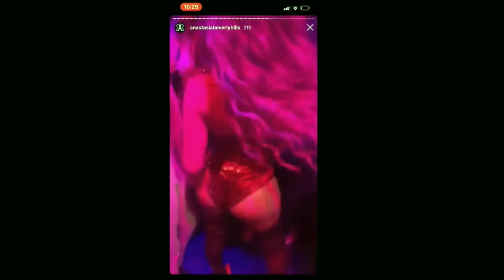JEFFREE STAR Y NIKITA DRAGUN AMIGOS DE NUEVO?????? 🤷‍♀️🤷‍♀️🤷‍♀️🤷‍♀️🤷‍♀️ / MARYGEACOMAN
Hola Mis Chismositos en el video quiero que uds me expliquen la situación por que yo no entendí LOL

GRUPO DE MIS CONSENTIDAS:
Grupo de Facebook Fans Club Oficial: